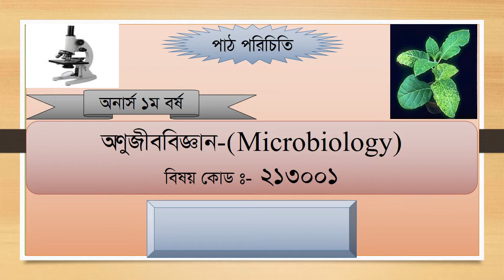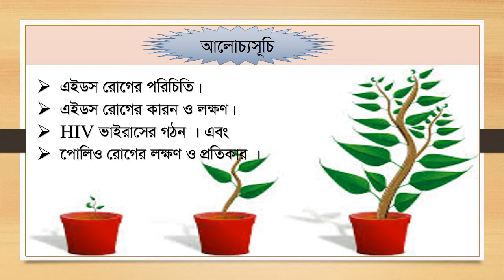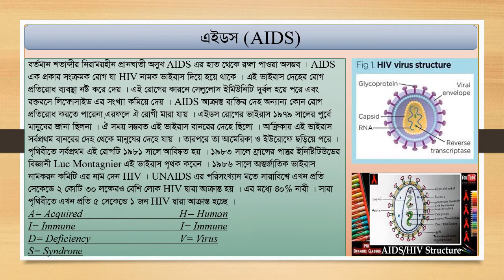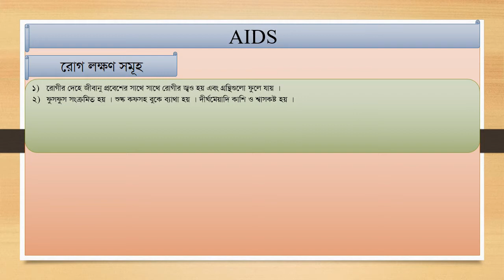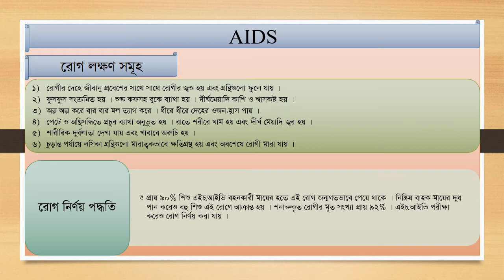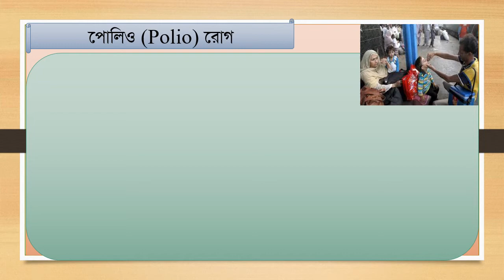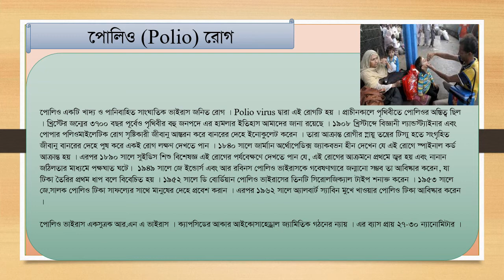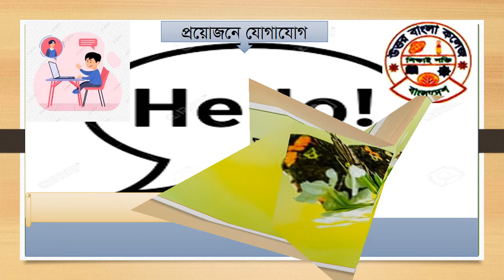Subject: Microbiology , Topic: Virall Disease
Presented by:
Md. Milon Mia, Lecturer in Botany
Uttar Bangla College
Kakina, Lalmonirhat